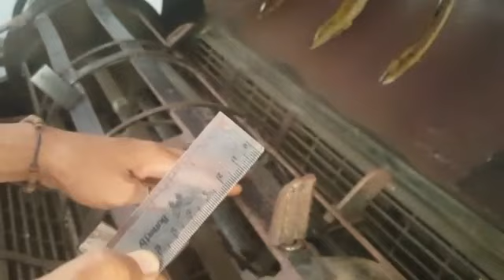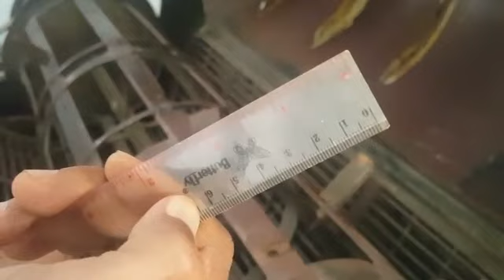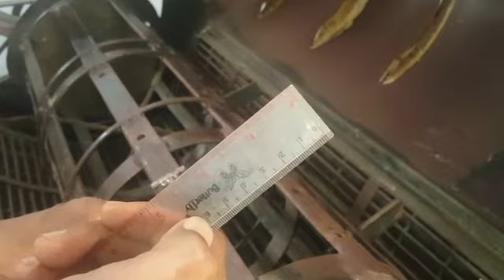UKURAN GIGI DAN JARAK GIGI KE AYAKAN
Ukuran gigi mesin perontok padi,
Ukuran gigi,
Jarak gigi ke ayakan,
Jarak gigi mesin perontok padi,
Jarak ayakan,
Jarak ayakan mesin perontok padi,
Jarak gigi ke ayakan mesin perontok padi,
Jumlah gigi mesin pemanen padi,
Jumlah gigi,
Posisi dan jumlah gigi mesin pemanen padi,
Jumlah dan posisi gigi mesin perontok padi,
Jumlah dan posisi gigi,
Cara setting gigi,
Setting gigi,
mesin perontok padi,
Perontok padi,
Grabagan padi,
Grabagan,
Rontogan padi,
Rontogan,
PETANI ROCKER,